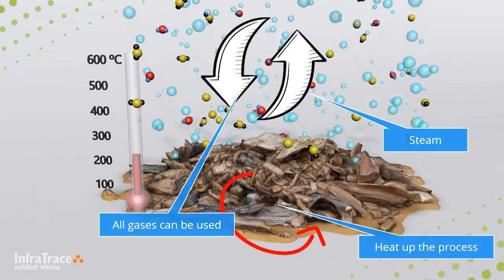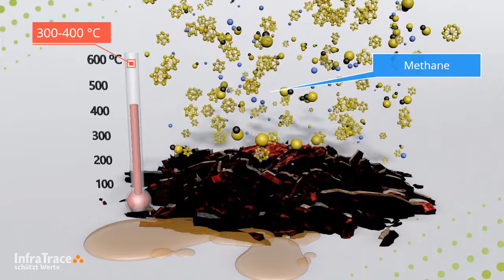Wood waste pyrolysis - stages of Biochar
Biochar from carbon waste sources is one of the most promising technologies to produce negative emissions of CO2.